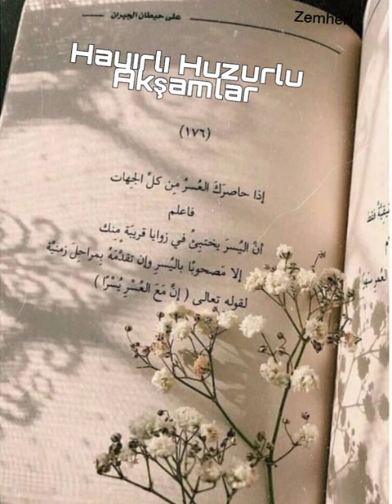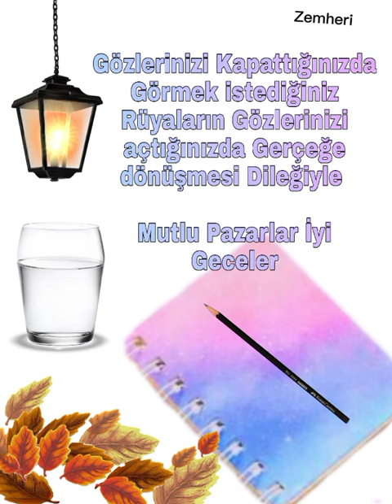Bol Huzurlu Akşamlar Olsun... Hayırlı Akşamlar 🌹dinivideolar